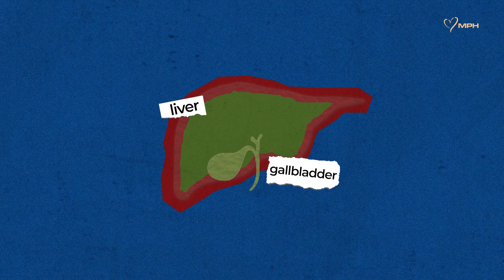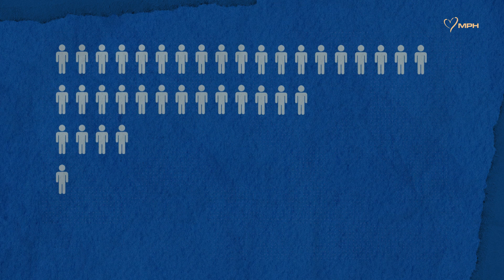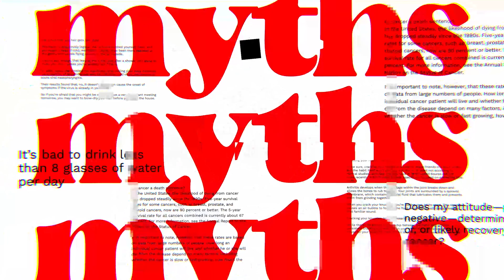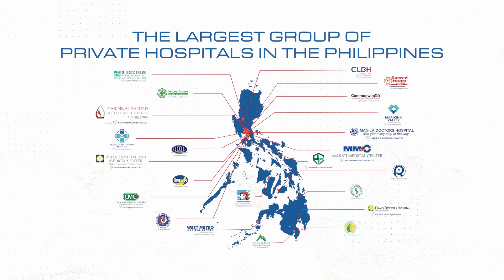MPH Decode Season 2 | Episode 1: You Might Have Gallstones and Just Not Know It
You Might Have Gallstones and Just Not Know It: Episode 1 of DECODE's second season is now live! Join us as we dive into the world of gallstones, those tiny yet potentially troublesome crystals that lurk in your gallbladder. In this episode, we uncover the truth behind this common condition with insights from leading medical experts like Dr. Miguel Galvez and Dr. Andrea Torre. Hear firsthand from Jojie Delima, a former gallstones patient, as she shares her journey with Gallstones. From symptoms to treatment options, we leave no stone unturned. Tune in to DECODE episode 1 to empower yourself with knowledge today!

Metro Pacific Health is the largest group of private hospitals in the country and a part of the MVP group, with 23 hospitals to cure with expertise and care with compassion. Its hospitals include Makati Medical Center, Asian Hospital and Medical Center, Cardinal Santos Medical Center, Riverside Medical Center, and Davao Doctors Hospital, as well as 28 outpatient care centres, 2 allied health colleges, and a centralized laboratory, Medi Linx Laboratory.

For more information about Metro Pacific Health, visit our